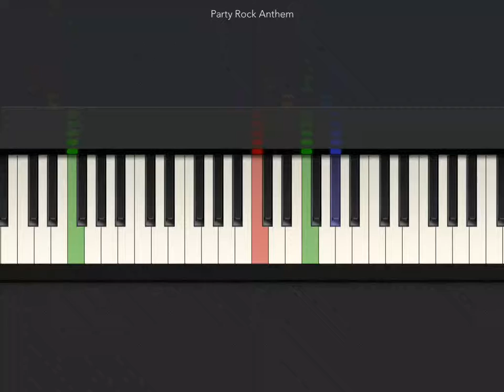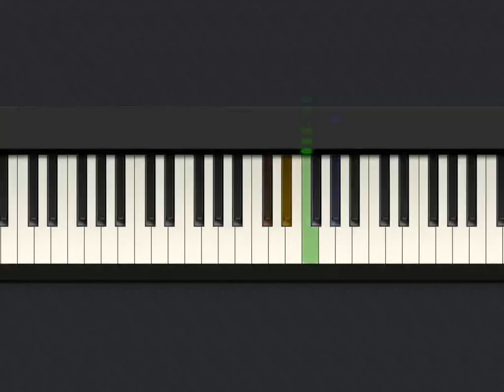[Tiny Piano] Party rock anthem